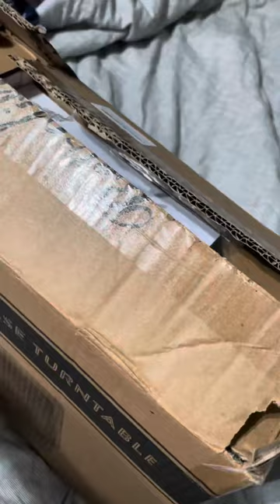Retrolife Portable Record Player Unbox and Review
My first actual video, not a short!! :)
Today I’m unboxing a vinyl record player from Retrolife, and I absolutely love it. Feel free to watch if you’d like, I really appreciate it! Besides, it’s a short video after all!